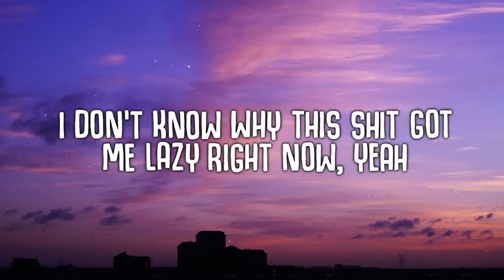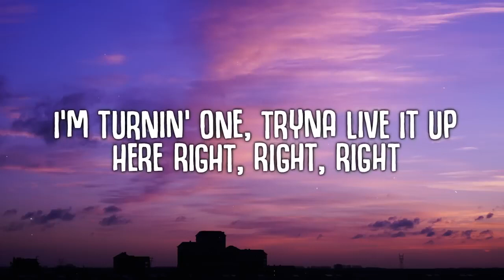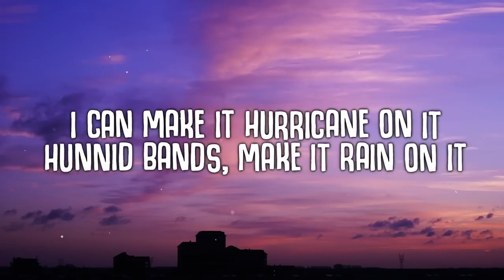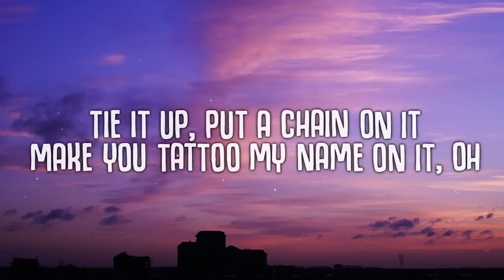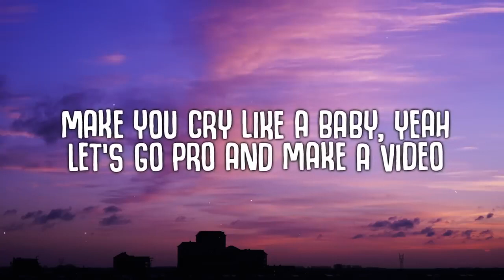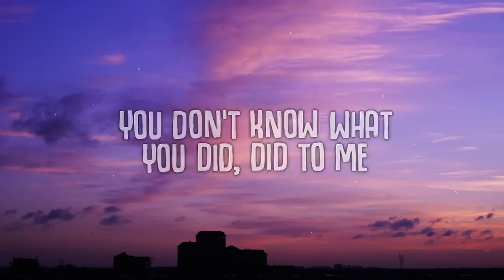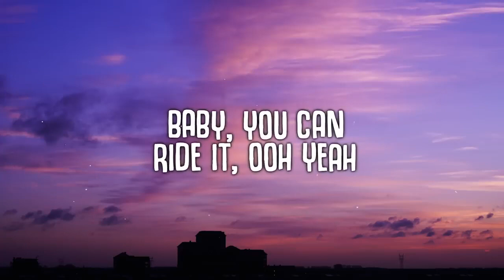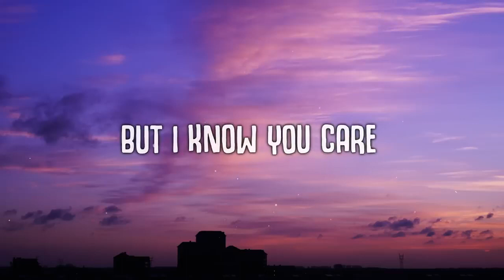Under The Influence - Chris Brown | Lyrics | Instagram Mix And tiktok remix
Sign Up

Chris Brown

Lyrics About Tracklist Comments

Over chilled production, “Under the Influence” finds Chris “under the influence” of Robitussin…

4471.1K52

13

[Intro]
Kido, Kido
K-K-Kido on the beat, better run it back

[Verse 1]
Fuckin' Robitussin
Can't do Percocets or Molly (Molly)

[Post-Chorus]
('Cane on it)
Yeah
Yeah (Yeah)

[Verse 2]
I can make it hurricane on it ('Cane on it)
Hunnid bands, make it rain on it (Rain on it)
Tie it up, put a chain on it (Chain on it)
Make you tattoo my name on it (Name on it), oh
Let's GoPro and make a video, yeah (Yeah)
Make you cry like a baby, yeah
Let's GoPro and make a video (Video)
Oh, yeah-yeah-yeah-yeah

[Post-Chorus]
('Cane on it)
('Cane on it)
('Cane on it)

[Outro]
(Molly, Molly)
(Molly, Molly)